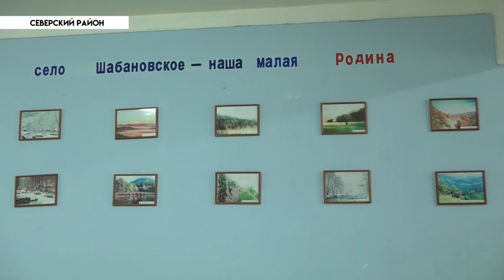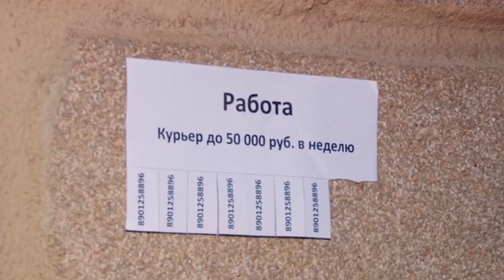Новости северского района за 17 декабря